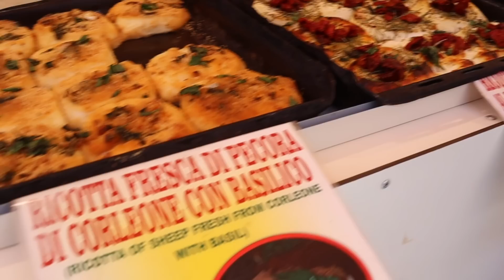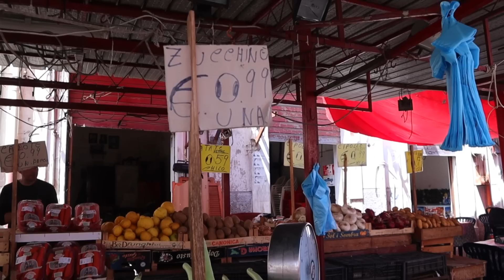A Tour of Palermo, Sicily, Italy's Most Exciting City? 🇮🇹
I spend the day taking a tour of Palermo, capital of the autonomous region of Sicily. Is it Italy's most exciting city?

I'm Jason, a full-time British Travel Vlogger and YouTuber who's been to 55 countries. I've been travelling around the world full-time since 2017. So far, my trips have taken me to Asia, Africa, Europe, the Middle East and the Americas.

I have travel series' from many of the world's best (and least) known destinations. I filmed the first vlogs on my channel in the summer of 2016 after spending a year living in China. A proper solo trip around Eastern Europe followed after graduating from University in the summer of 2017, taking me to Hungary, Romania, Bulgaria, North Macedonia and Kosovo. This trip marked the start of my efforts to make a YouTube full-time job.

After that European trip I went heavily into exploring Asia, visiting India, Bangladesh, Malaysia, Indonesia, Singapore, Vietnam, Cambodia, Thailand, Pakistan, the Philippines, South Korea and Kazakhstan (seeing me cover a lot of Far East and Southeast Asia in particular).

I have also travelled to North Africa and the Middle East fairly extensively over the last five years, filming videos in Turkey, Algeria, Tunisia, Egypt, Saudi Arabia, Bahrain, Kuwait, Iraq, Jordan, Israel and Palestine.

To date, I have not yet been to Australasia or South America. Though I am hoping to visit the latter sometime in 2022, along with a first stop in the Caribbean.

So far in 2022 I've taken my first trip to Sub Saharan Africa, visiting both Kenya and Tanzania, before making my way to the Middle East, stopping in Dubai and Lebanon. Europe followed, starting with Cyprus, covering both the Greek and Turkish sides of the divided island.